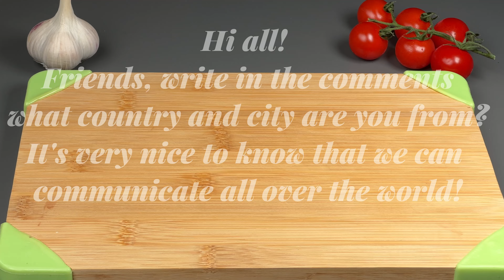❗Neues Pasta-Rezept zum Abendessen! Einfache Zutaten! Ich koche dreimal pro Woche! Sehr lecker!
In diesem Video sehen Sie, wie man ein leckeres und einfaches Pasta-Gericht zum Abendessen zubereitet. Der Chefkoch teilt sein Lieblingsrezept, das er mehrmals pro Woche kocht. Die Zubereitung dieses Gerichts dauert nicht lange, aber das Ergebnis ist einfach fantastisch! Guten Appetit!

600 g Hähnchenfilet.
1 Teelöffel Salz.
Pfeffer nach Geschmack
1 Teelöffel Paprika.
1 Knoblauchzehe.
3 Esslöffel Pflanzenöl.
30 Minuten einwirken lassen.
Wasser.
400 Gramm Nudeln.
1 Teelöffel Salz.
Pflanzenfett.
Kochen, bis es fertig ist.
200 ml Sahne 33 %.
100 ml Milch.
1 Teelöffel Oregano.
150 Gramm Käse.
25 Minuten bei 180°C backen.

Für den Salat:
Rettich.
Gurke.
Tomate.
Dill.
Mit Sauerrahm würzen.

Guten Appetit!